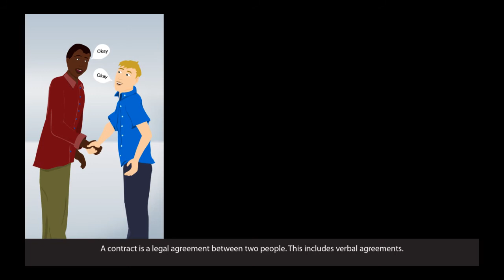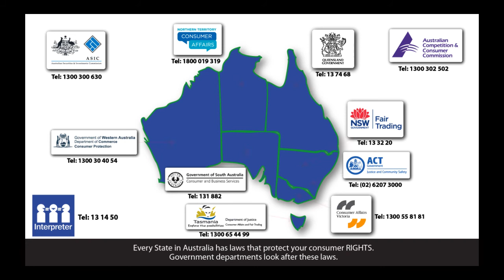My consumer rights - Contracts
Phone Consumer Protection WA – 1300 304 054

Consumer Protection provides advice and information for Western Australian consumers, businesses, landlords and tenants.  The information on our website can help you with answer a question about:
• housing and accommodation
• shopping (consumers) and fair trading (businesses)
• motor cars
• scams, travelling conmen and unlicensed traders
• unsafe products
• charities and associations
• licences and registrations
• making complaints

This animatic video is about contracts under the Australian Consumer Law. It is one of six topics in a series about your rights and responsibilities when buying goods and services in Australia. It is aimed at new migrants, including those from emerging communities, and is available in 7 languages.